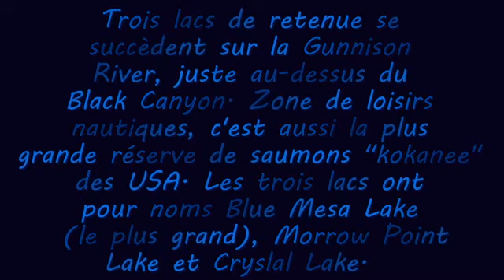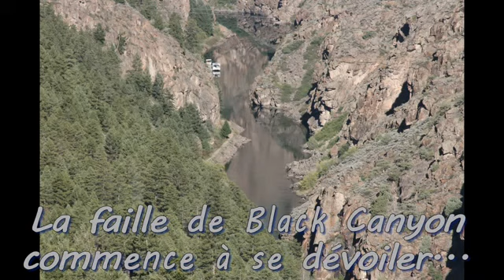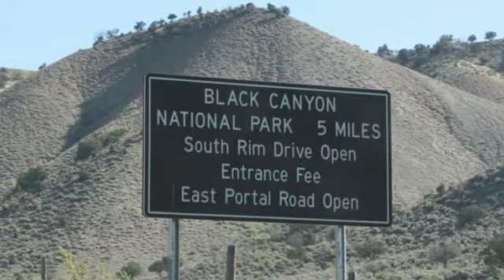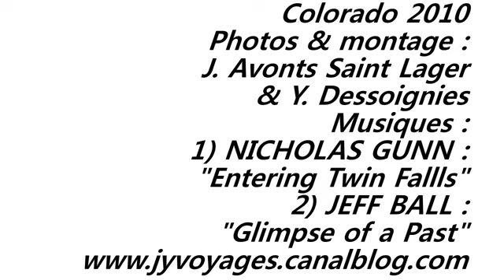USA 2010 : Black Canyon of the Gunnison River (Colorado)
Ce n'est pas le site le plus visité de l'ouest américain, nous y avons rencontré peu de visiteurs, pourtant ce parc est bien différent des sites classiques plus connus, il vaut le détour et surprend par ses parois noirâtres et vertigineuses. A proximité, en peu à l'Est, les lacs artificiels de Mesa Blue, avec leurs beaux paysages...